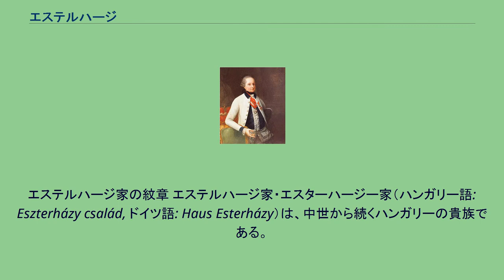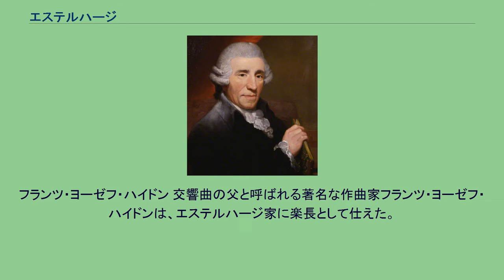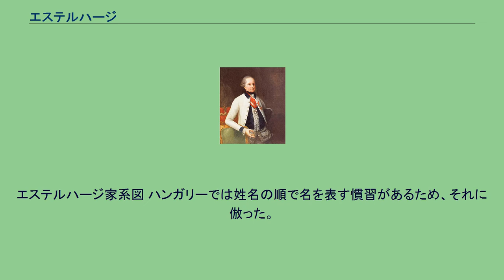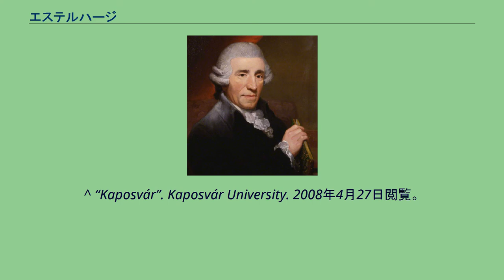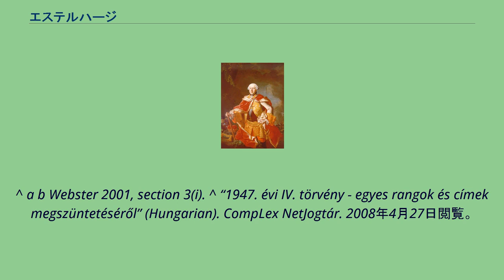エステルハージ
エステルハージ家の紋章 エステルハージ家・エスターハージー家（ハンガリー語: Eszterházy család, ドイツ語: Haus Esterházy）は、中世から続くハンガリーの貴族である。
いくつもの分家がある。
17世紀からハプスブルク帝国、オーストリア＝ハンガリー帝国末まで、ハンガリー王国最大の大地主であり、事業家であった。
元はハンガリー王国の北にあるガランタ（現在のスロヴァキア南西部にある一都市）にあるジェントリであった。
一族は、エステルハージ・ニコラウス伯爵（1583–1645）と息子のエステルハージ・パール（1635–1713）侯爵の代で台頭する。
1626年にニコラウスは伯爵の地位を授けられ、1712年にエステルハージ本家は侯爵の地位を与えられた。
エステルハージ家の成功は、着実な土地の蓄積と、カトリック教会とハプスブルク家への忠誠に起因する。
ハンガリーは一貫して、時には反乱や革命（1848年革命）を起こしてオーストリアの支配からの解放を要求し、最終的には第一次世界大戦末期に独立を成しとげることとなる。
しかしながら、エステルハージの侯爵たちは首尾一貫してハプスブルク家へ忠誠を誓い、何度も重大な局面を迎えたときにハプスブルク家に多大な貢献を果たしてきた。
1683年のオスマン帝国によるウィーン包囲や1809年のナポレオンによるウィーン征服などである。
一族は3つの方法でその財産を得てきた。
対抗改革におけるプロテスタントからの土地の再配分。
オスマン帝国に征服された土地（オスマン帝国領ハンガリー）の再配分。
そして、巧みな結婚相続 である。
その土地の大半は今日のオーストリア・スロバキア・ハンガリーにまで広がった。
一族はついにハプスブルク帝国最大の大地主となり、時としてオーストリア皇帝の所得を凌駕するまでになった。
フランツ・ヨーゼフ・ハイドン 交響曲の父と呼ばれる著名な作曲家フランツ・ヨーゼフ・ハイドンは、エステルハージ家に楽長として仕えた。
1761年、ハイドンはエステルハージ・ミクローシュ・ヨージェフに雇われ、ミクロージュ・ヨージェフの孫であり後継者であったエステルハージ・ミクローシュのもとで長く働いた。
ミクローシュの後を継いだ息子のエステルハージ・アンタルは音楽にほとんど関心がなく、ハイドンは名ばかりの楽長となり、旅行先のイギリスで大半を過ごすこととなる。
アンタルは数年で亡くなり、次のエステルハージ・ミクローシュのとき、再び楽長として仕え、主にミクローシュの妻でハイドンの友人であったマリア・ヨーゼファ・ヘルメネギルド（1768–1845）の聖名祝日ミサ曲を、毎年作曲をした。
老齢だったハイドンは、1809年に病で没するまでこの仕事を続けた。
エステルハージ家系図 ハンガリーでは姓名の順で名を表す慣習があるため、それに倣った。
一族で最初に名を挙げたのは、ガランタ（Galántha。1402年から一族が所有していた私有地。現在のスロバキア南西部にある一都市）男爵の肩書を得、エステルハージ姓を選んだフェレンツ・ゼルハージ（Ferenc Zerházy、1563年 - 1594年）である。
エステルハージ宮殿(アイゼンシュタット)　en:Schloss Esterházy：オーストリア。
エステルハージ宮殿 (フェルテード)　en:Eszterháza：ハンガリー。
「ハンガリーのベルサイユ宮殿」の異名を持つ、広大なロココ建築の建物。
エステルハージ邸(ガランタ)：スロバキア。
現在は旧邸宅は廃墟となっているが、新邸宅は博物館などになっている。
ウィーン・ヴァルナーシュトラーセのエステルハージ宮殿　Palais Esterházy an der Wallnerstraße ウィーン・ケルントナーシュトラーセのエステルハージ宮殿　Palais Esterházy an der Kärntnerstraße ^ “Objects to Esterházy - Ancient Hungarian family questions his right to a title”. ニューヨーク・タイムズ (1899年3月12日). 2008年4月27日閲覧。
^ “Kaposvár”. Kaposvár University. 2008年4月27日閲覧。
^ a b “Esterházy Family”. ブリタニカ百科事典. 2008年4月27日閲覧。
^ a b c Robbins Landon and Jones 19...